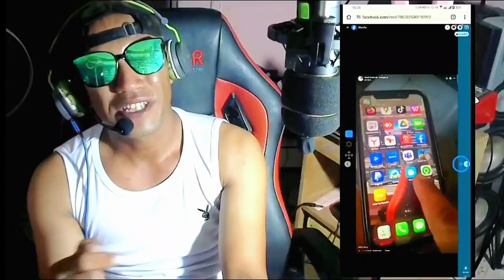Cara Cepat Capai 60.000 Menit Video Reels Facebook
Video tips lainnya kejar jam tayang facebook

0:00 Intro
0:15 Story
3:00 3 tips that helped me get over crippling constipation